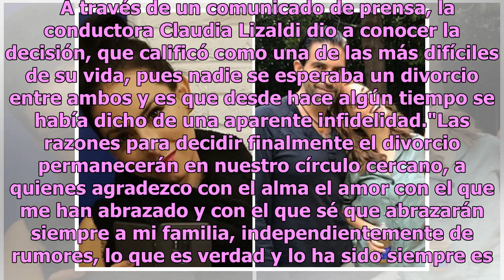Claudia Lizaldi se divorcia tras supuesta infidelidad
Tras nueve años de matrimonio y dos hijos, Claudia Lizaldi y Eamonn Sean decidieron divorciarse supuestamente por una infidelidad por parte de él.   A través de un comunicado de prensa, la conductora Claudia Lizaldi dio a conocer la decisión, que calificó como una de las más difíciles de su vida, pu...